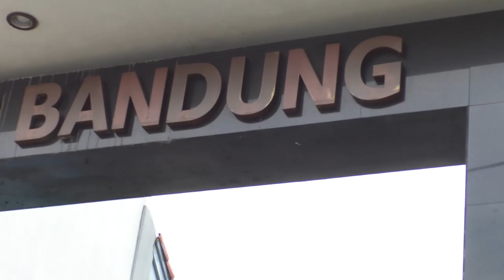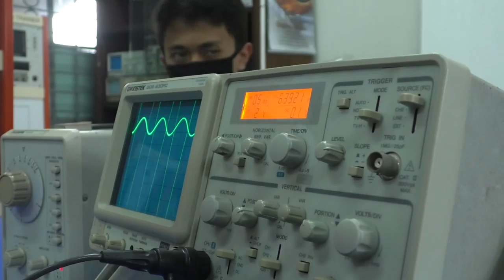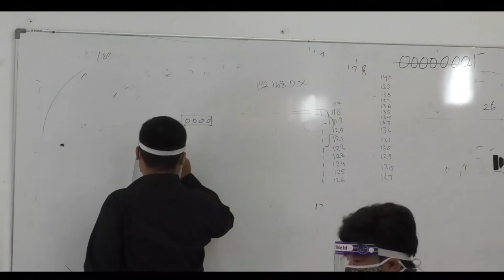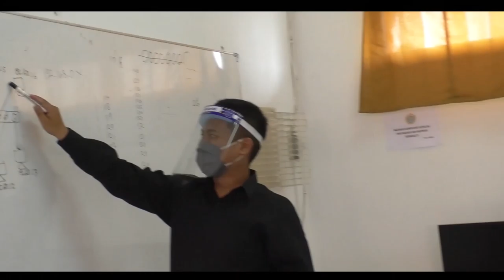PROMOSI PPDB SMK PASUNDAN 2 BANDUNG 2021